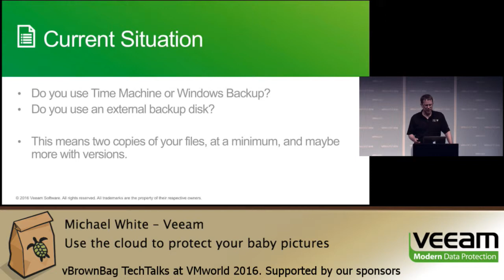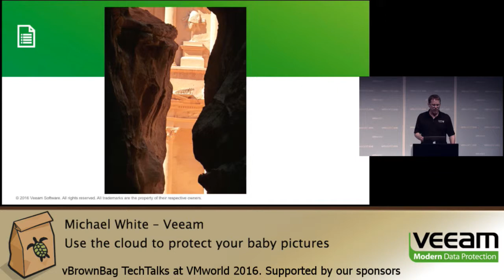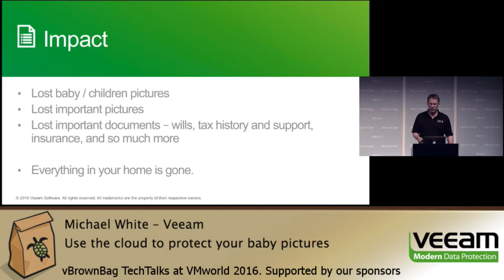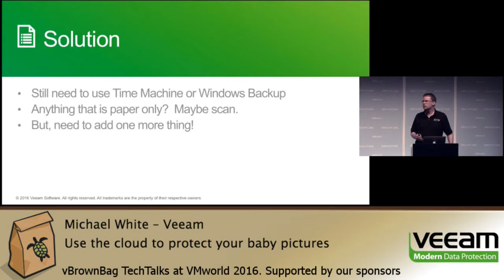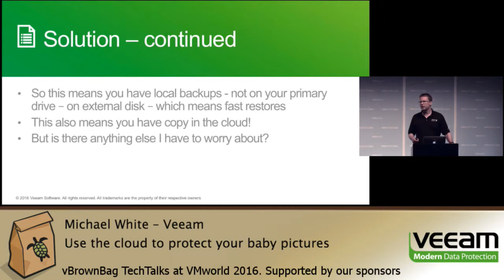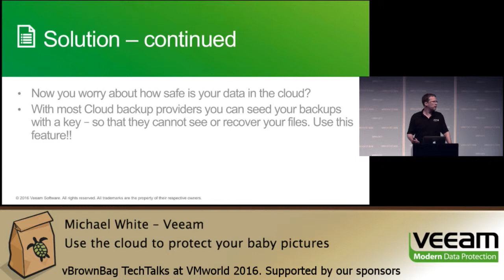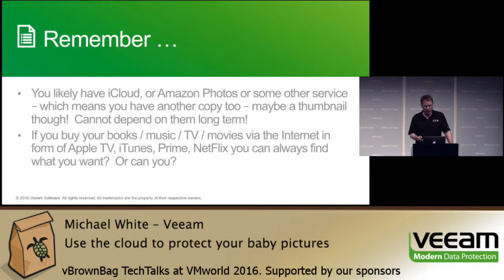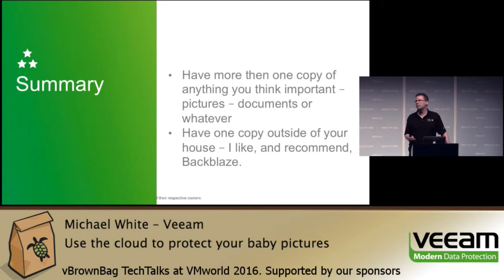2016 VMworld EMEA - Michael White - Veeam - Use the cloud to protect your baby pictures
Use the cloud to protect your baby pictures and so much more